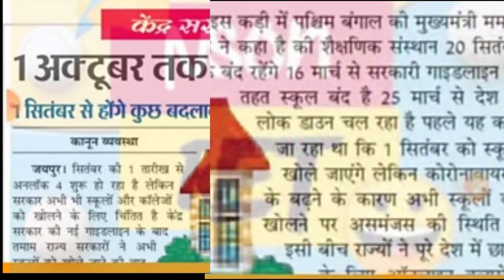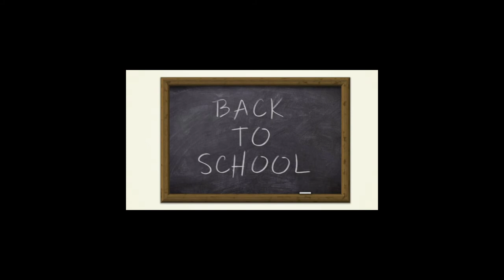School kab khulega# स्कूल खुलने की नयी तारीख # New date for school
With Anulekha Singh Vlogs

Aj mane ap ko school kab open hoga new school date

*How to make palak fal

withanulekhasingh